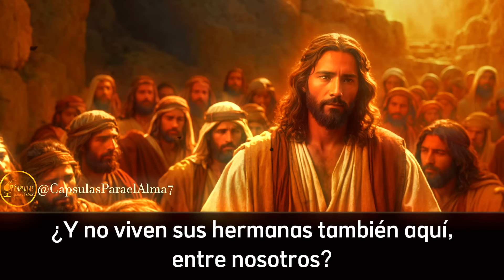Evangelio de HOY. Jueves 01 de Febrero 2024 Jesús en Nazaret Marcos 6:1-6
Evangelio de Hoy Jueves 01 de Febrero de 2024 🙏🏻 ✝️

Jesús en Nazaret Marcos 6:1-6

Salió Jesús de allí y vino a su tierra, y le seguían sus discípulos. 2 Y llegado el día de reposo,[a] comenzó a enseñar en la sinagoga; y muchos, oyéndole, se admiraban, y decían: ¿De dónde tiene este estas cosas? ¿Y qué sabiduría es esta que le es dada, y estos milagros que por sus manos son hechos? 3 ¿No es este el carpintero, hijo de María, hermano de Jacobo, de José, de Judas y de Simón? ¿No están también aquí con nosotros sus hermanas? Y se escandalizaban de él. 4 Mas Jesús les decía: No hay profeta sin honra sino en su propia tierra, y entre sus parientes, y en su casa. 5 Y no pudo hacer allí ningún milagro, salvo que sanó a unos pocos enfermos, poniendo sobre ellos las manos. 6 Y estaba asombrado de la incredulidad de ellos. Y recorría las aldeas de alrededor, enseñando.

Palabra de Dios 📖 Esto Dice la biblia de Jesús en Nazaret - Cápsulas Para el Alma l Biblia l Católica